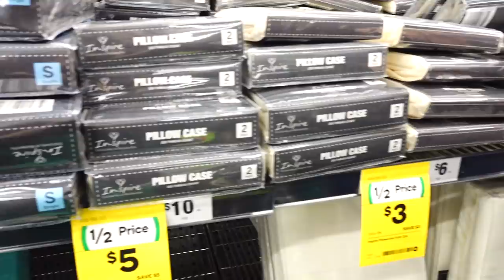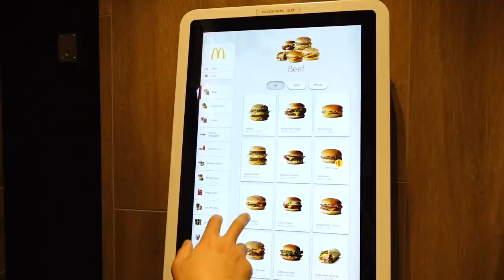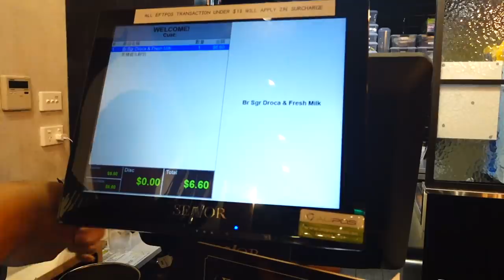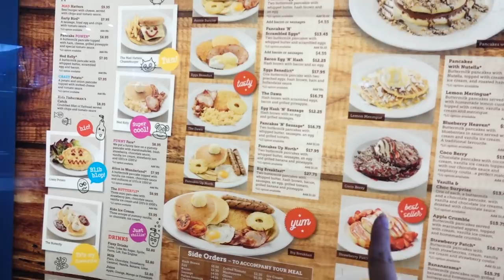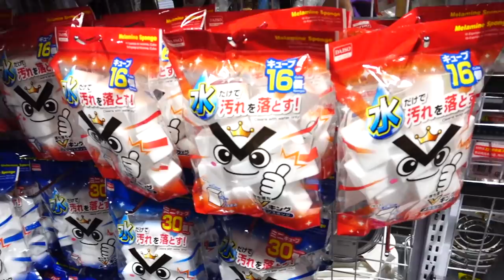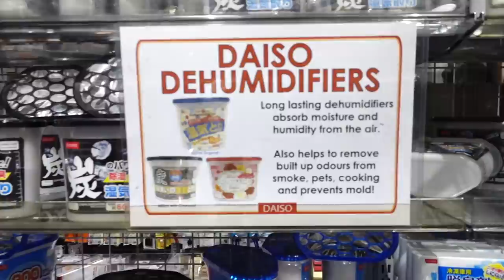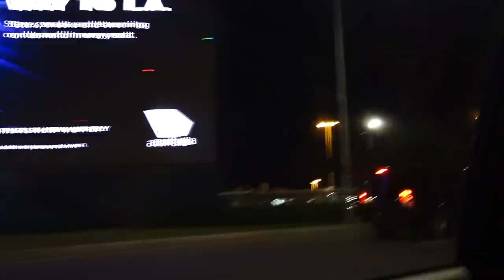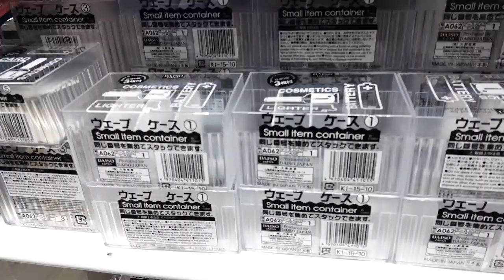Daiso Haul | Flying Back home